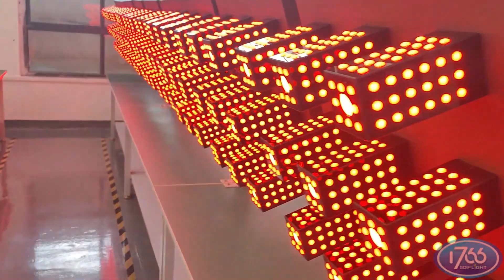Addressable LED: Corn lamp array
Stereo matrix pixel corn lamp

1. 9 groups of corn lamps form a 3D point-like integral unit, and each unit has 5 faces and 6 layers of pixel lamp beads to form three-dimensional 3D;
2. Each unit is composed of 80 pixels;
3. The bottom of each unit is composed of a single 9W high-power lamp bead with an optical lens Angle of 3 degrees to form a light beam. The corn lamp is composed of 9 units;
4, compatible with any kind of magic controller, off-line, DVI, ARTNET, DMX512 control mode output
5. It can be controlled through TTL controller or DMX512 controller
6, the shell is made of high-end acrylic, combined with a special PC cover to form a point, the effect is soft and comfortable;
7, the structure is painted with metal, with special installation bracket, can choose to hook or screw fixed;
8, built-in power supply, can be directly connected to 220V voltage power supply
9. Signal connection is entered through the RJ45 network port terminal

Application scenario:
Bar, clear bar, stage, performance, rental order, KTV, elevator

Installation method:
hoisting